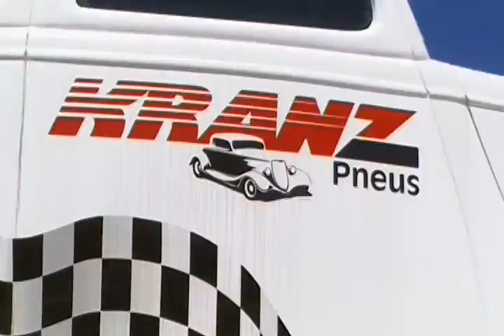SE MEU FUSCA FALASSE